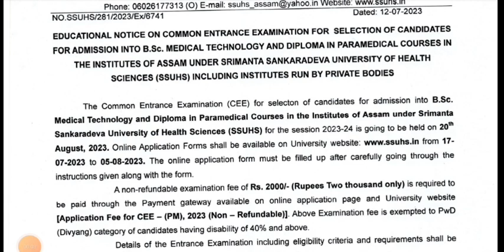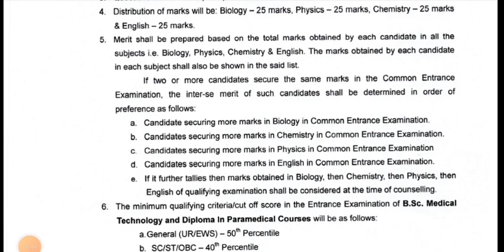Ssuhs ৰ Bsc medical technology course ৰ official notice ❗🔊🔊🔊